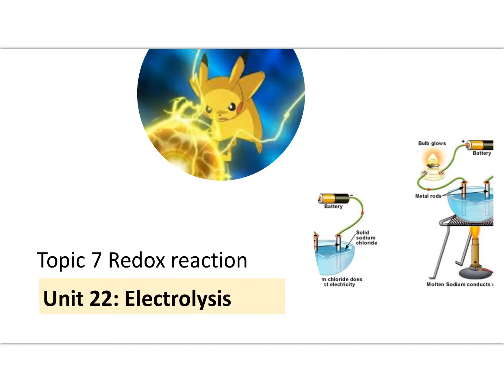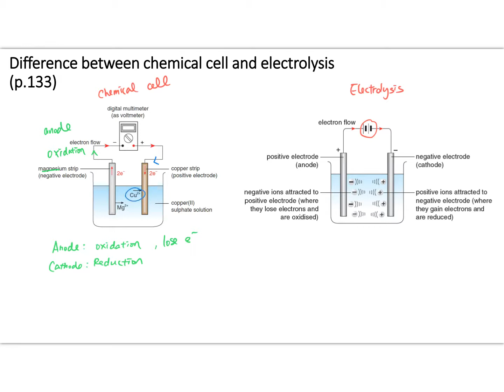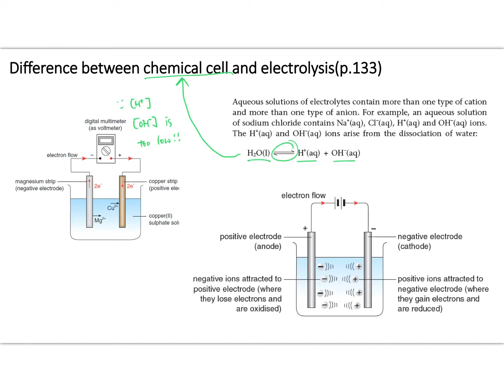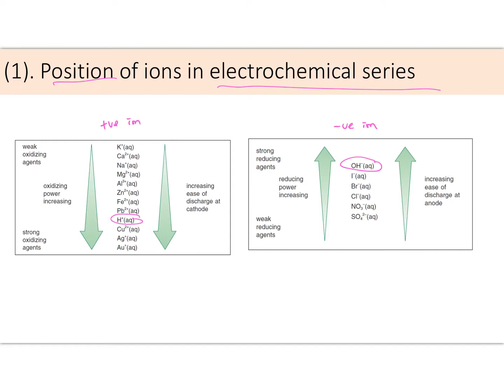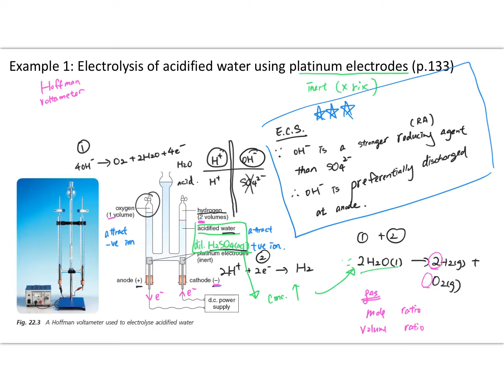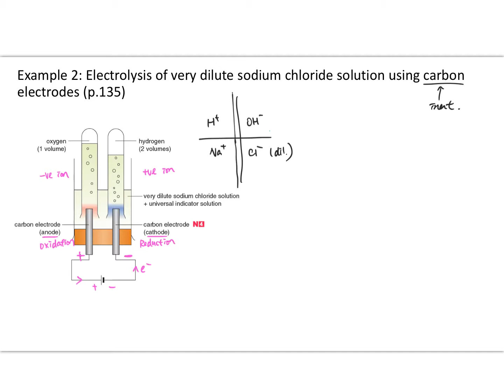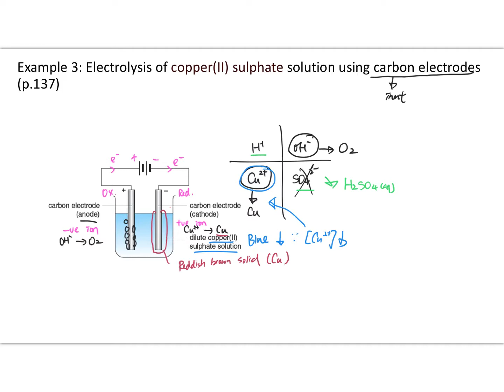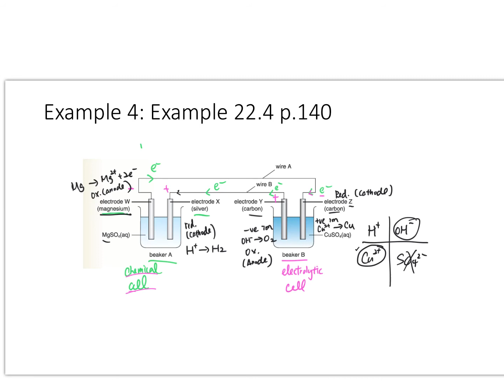Unit 22 part1/4